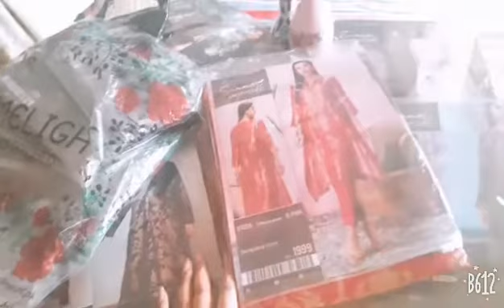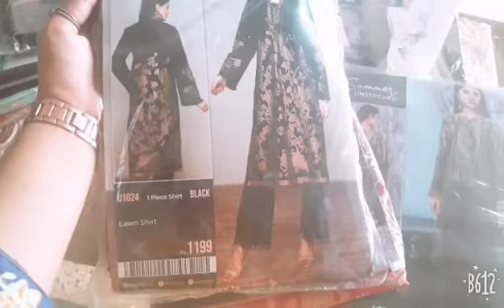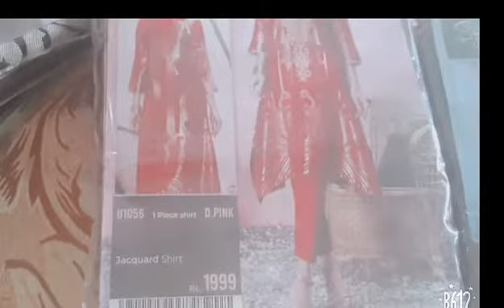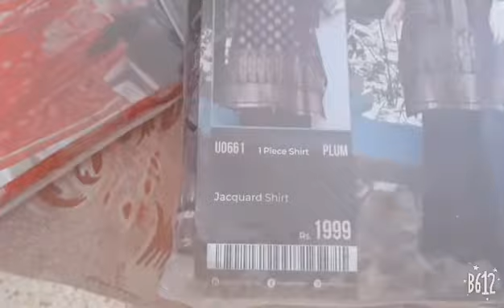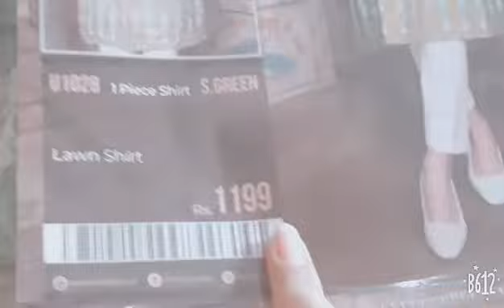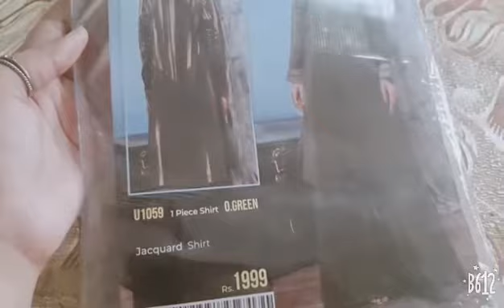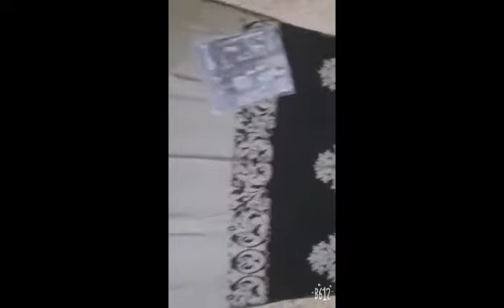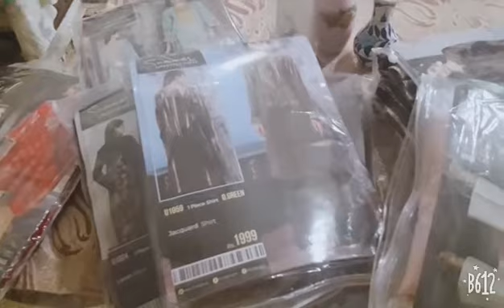LimeLight Latest collection